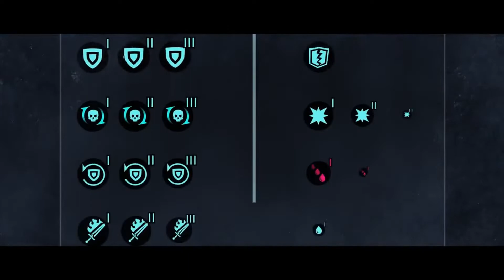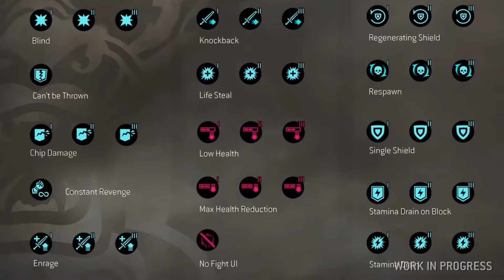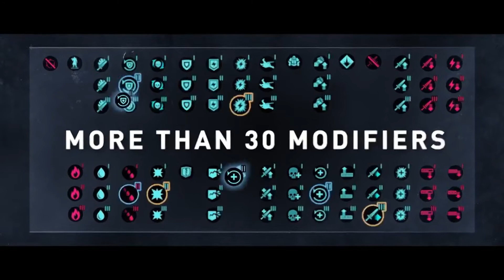For honor fr: actu 5: discussion et débat sur for honor marching fire gamescom (avec Justcaptain)